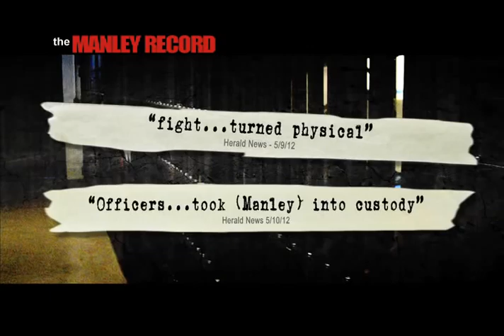Meet the Real Tom Cross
Natalie Manley - Candidate for State Representative in Illinois